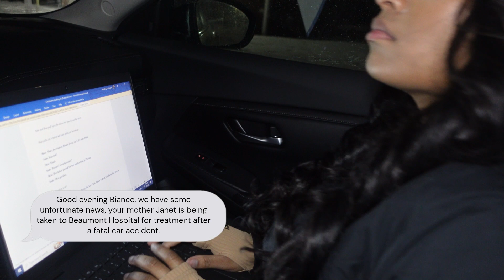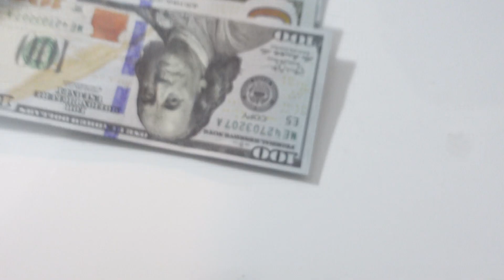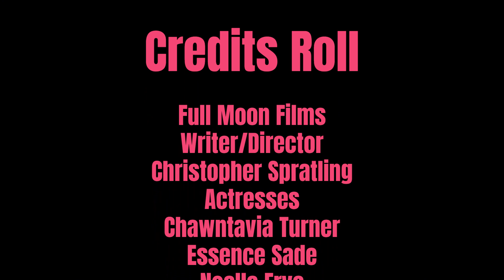Not The Only One Part 3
Sade and Shae scam a young woman into $5000 by making it her believe that her mother is in the hospital and needs money to cover her bills.